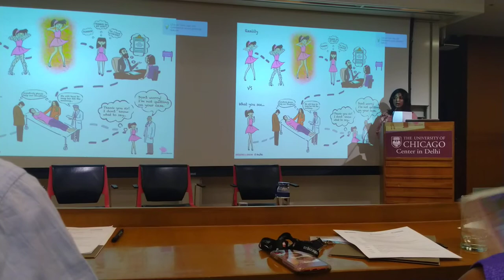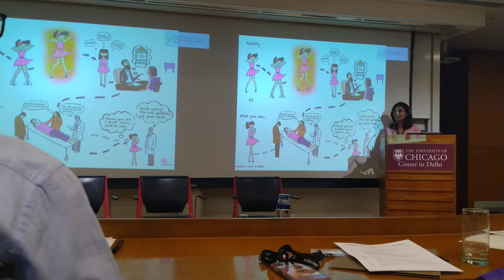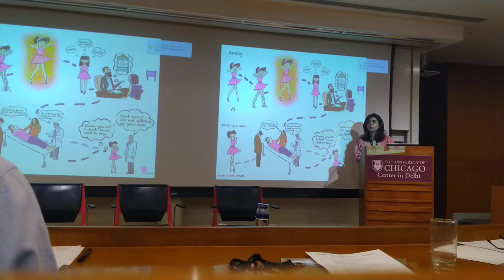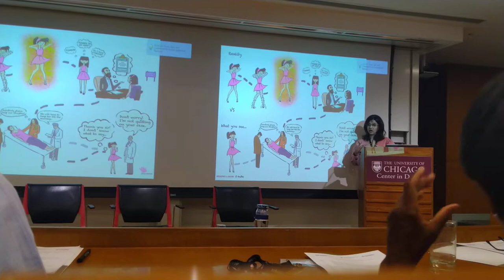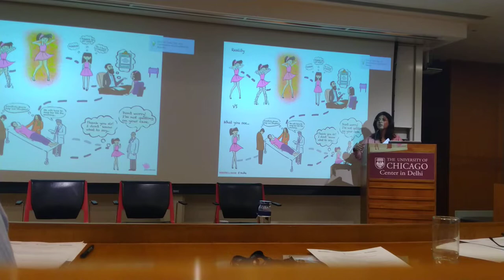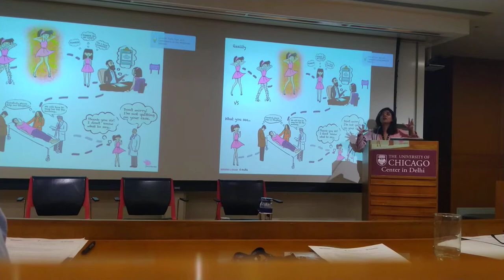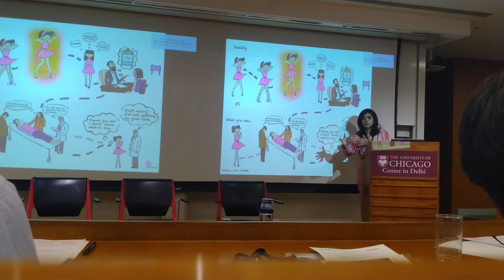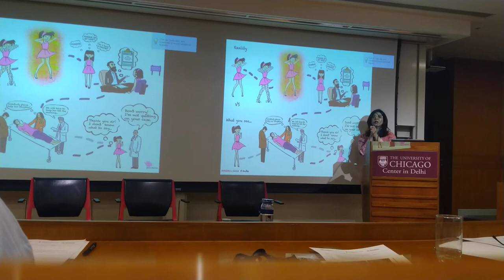Advocating Chronic Pain at UCMS Conference (Part 1)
Dr. Anubha Mahajan, Founder-Chronic Pain India, was advocating Chronic Pain at a two day conference concluded yesterday at University of Chicago, Delhi campus. The conference was on Progressing with Partnerships : Shared Decision-making among vulnerable populations with experts and facilitators from Medical Humanities Group, UCMS , Manipal Academy of Higher Education and Bucksbaum Institute for Clinical Excellence.

Watch a part of her speech at the conference. (Part -1)

Chronic Pain India is a registered trust based in New Delhi which is working towards spreading awareness about chronicpain and invisibleillnesses.